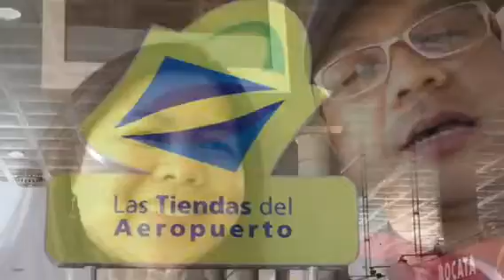Best of last week